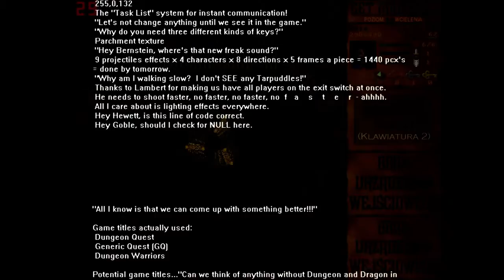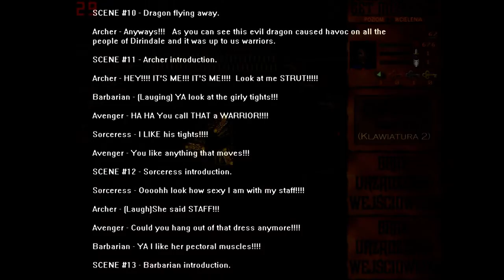Let's Play: Get Medieval lvl 36-40 [7/7] PL -- Zakończenie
Przejście gry Get Medieval wraz z moimi komentarzami.

Kilka słów na zakończenie.